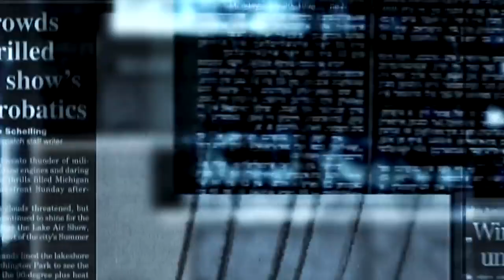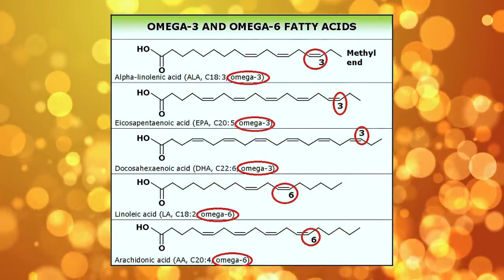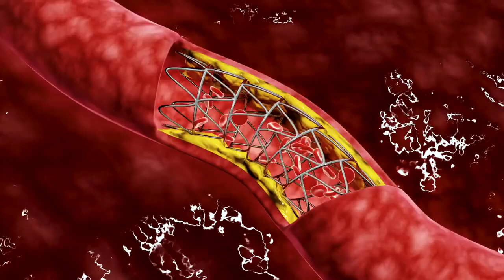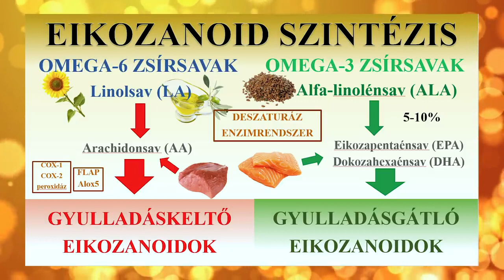Dr. Gődény az Omega3-ról